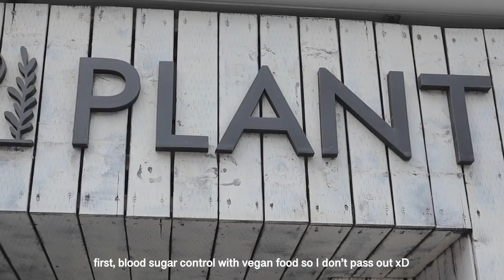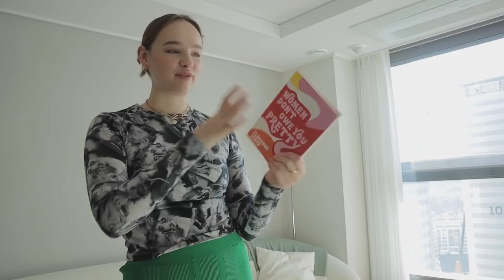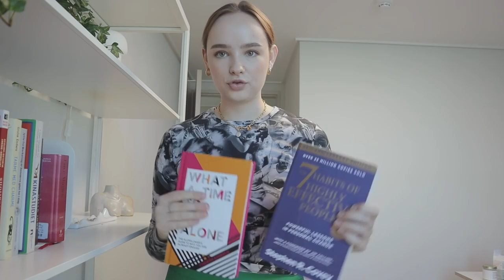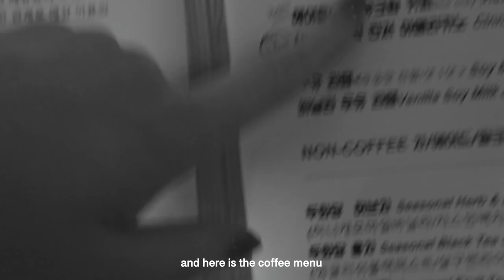Taking Care of My Mental Health ☕️ *watch this if you feel burned out in life* | Sissel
We have to take responsibility of our own growth, and if we feel like we are trapped in a negative circle of too high goals and disappointment, we need to make a change. This is my journey, enjoy!

AFTER SUNSET    ♡    @itsaftersunset

MUSIC

♫ Mindfullness - Aija Alsina
♫ By The Coast (Instrumental Version) - Thomas Lavine
♫ Cadillac - Joel Ansett
♫ Softee Boy - Jim Swim
♫ Letting Go - Sun Tailor
♫ Sunday - Aves

TIME STAMPS

00:00     How I am feeling
01:32     Manifesting
07:45     Getting my nose pierced!
12:40     Feeling burned out...
17:59     A very good day

EQUIPMENT USED